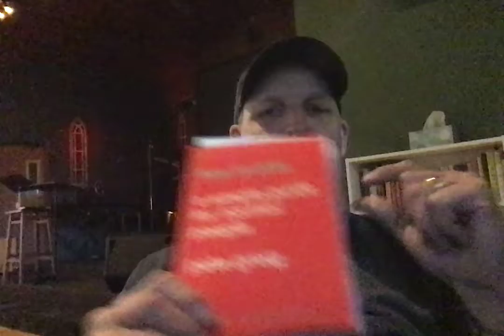Movie on 10 14 20 at 11 56 AM